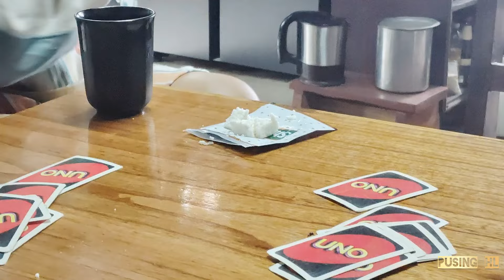last dinner with c-mate🥹🤧//departing to our own world 🫂😌💥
this video is for the memory as last dinner before we depart from our own ways for life 🧬

thank you  mate

anilo
wagun
kevinuo
nukutulu
vekulu